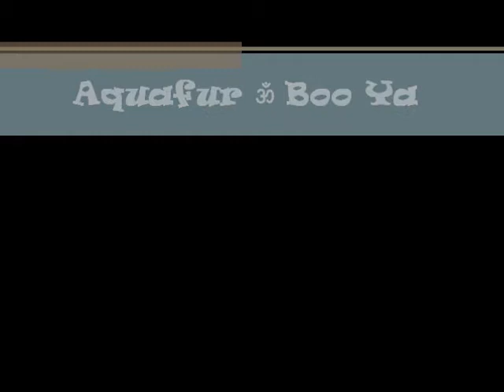Aquafur ૐ Boo Ya